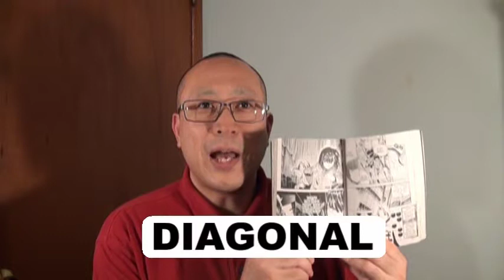ヒカルの英語671 ヒカルの碁英語版1巻の80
ヒカルの碁英語版1巻（コミックス）の中から、使える英語を厳選しました。
120ページ
HE EVEN PLAYED "THE SUSAKU DIAGONAL."

日本語版のヒカルの碁では、『秀策のコスミもそうだ』です。

DIAGONALは、対角線、斜線、囲碁のコスミという意味です。
コスミは、すでにある自分の石から斜め隣に打つ手のことです。

塔矢アキラは、強引に進藤ヒカルを囲碁サロン連れて行き、
囲碁を一局打とうとしています。
アキラ「ボクとて神の一手を極めようという志にいきろのならば、
こんなところで負けるわけにはいかない。進藤ヒカルは、確かに初心者ではない。侮れない。
ただ妙に古い定石を打つ...”秀策のコスミもそうだ”」